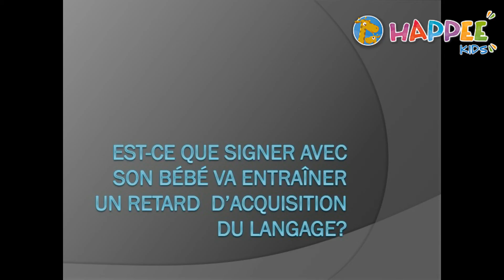Réduire les frustrations grâce à la langue des signes pour bébé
On a parfois du mal à comprendre la raison des pleurs de nos petits. Et si on leur donnait les outils pour s'exprimer avant d'acquérir la parole?

Vous ne voulez plus crier?
Vous êtes fatigués de répéter les choses?
Vous n'en pouvez plus de gérer les disputes?
Alors, bienvenue dans la communauté "Pousses d'Acacia"!
Pour y arriver, vous trouverez avec Pousses d'Acacia :
- Un accompagnement personnalisé
​- Des défis hebdomadaires pour cheminer à votre rythme et vous accompagner dans vos objectifs
​- Des astuces pour aménager votre foyer et offrir à vos enfants un environnement propice à leur développement
​- Des idées de recettes à faire seul(e) ou à 4 mains et plus
​- Des trucs & astuces pour faire rentrer du rire et de la complicité dans votre maison
​- Des activités bien-être
​- Des vidéos pour vous accompagner dans la gestion des émotions